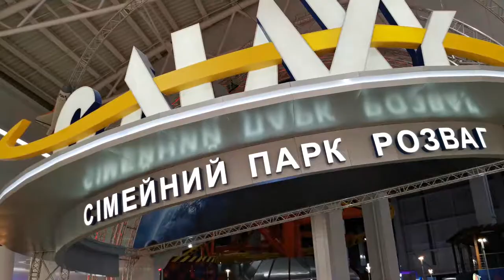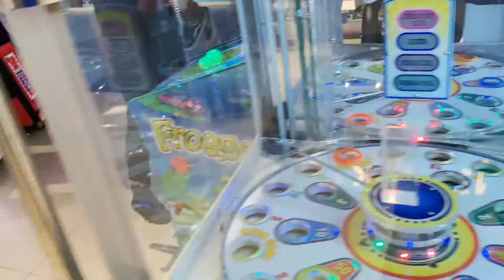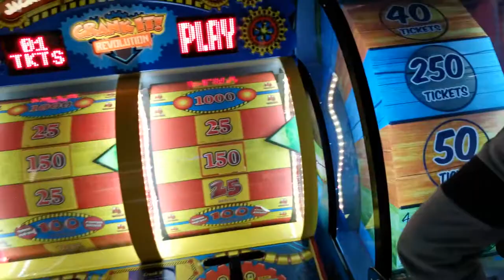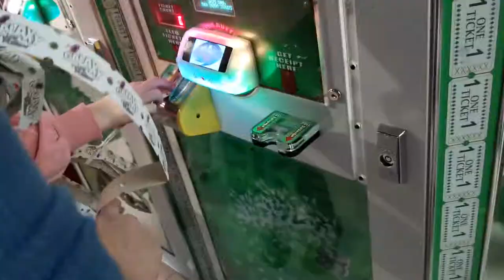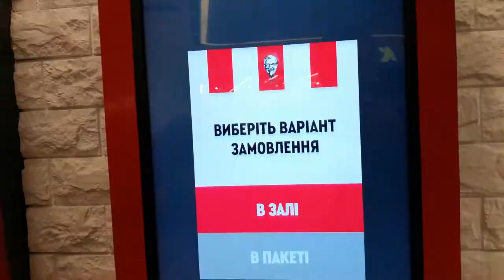WEEKEND WITH FAMILY